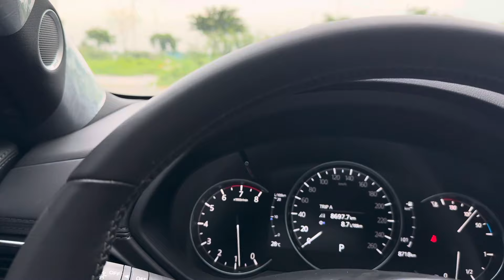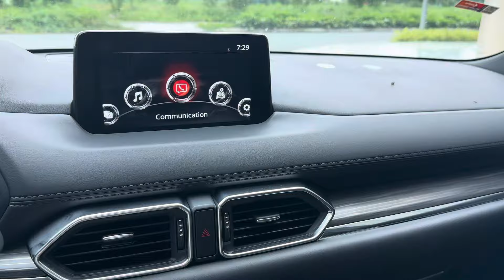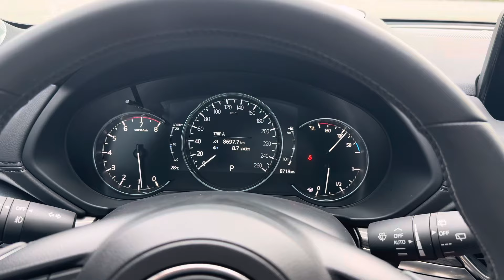Mazda Cx8 Luxury modem 2023 odo 8.000km siêu mới xe cực đẹp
💥🌺💥 ƯU ĐÃI BẤT NGỜ-GIÁ SIÊU TỐT TRẢ TRƯỚC 450TR NHẬN XE💥🌺💥
🚖mazda signature luxury 2.5AT màu đỏ sản xuất 2022 modem 2023, đi 8.000km siêu mới sơn zin 99% bao tesk hãng có lỗi xin tặng xe
💰giá: 885tr thương lượng  🤝hỗ trợ bank 70%
📞LH: 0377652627 găp Mr.Quang hỗ trợ tư vấn ạ